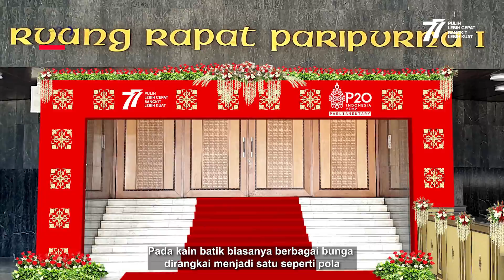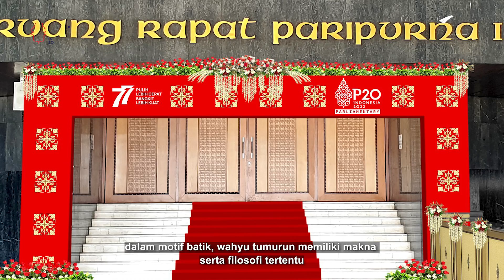DEKORASI GEDUNG NUSANTARA USUNG TEMA BATIK KAWUNG DAN MOTIF BATIK KEMBANG MELATI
Gedung Nusantara, tempat perhelatan Sidang Tahunan MPR RI, Sidang Bersama DPR RI-DPD RI, serta Sidang Paripurna DPR RI, dan Pidato Kenegaraan Presiden RI akan didekorasi dengan tema motif batik kawung dan batik kembang melati. Batik motif kawung berasal dari Yogyakarta dan keindahannya telah mahsyur hingga ke dunia internasional. Motif batik ini berbentuk bulatan-bulatan yang menyerupai buah kawung atau buah aren yang disusun secara geometris. Dalam kebudayaan Jawa, motif batik kawung diartikan sebagai lambang terjadinya kehidupan manusia. Sementara itu, Batik motif bunga melati sudah dikenal sejak zaman dahulu. Filosofi batik dengan motif buntal melati ini melambangkan semangat persatuan dan kesatuan.